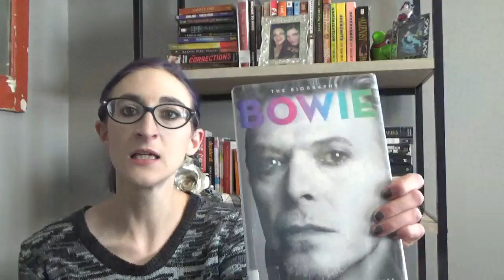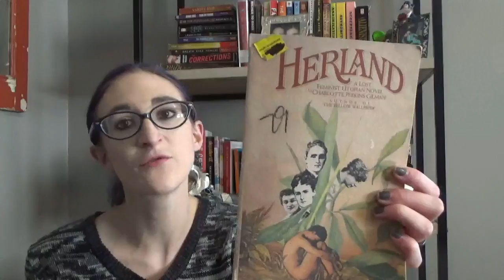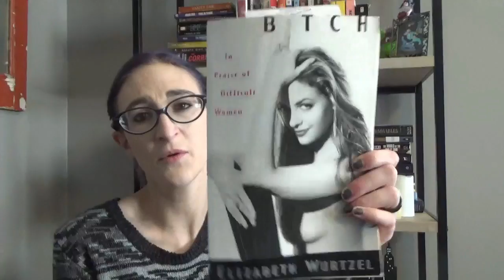Megan | November+Gobbleathon Wrap Up/Book Haul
I talk about the books I read and bought in November.

Untappd: meknight

Untappd: SueCee